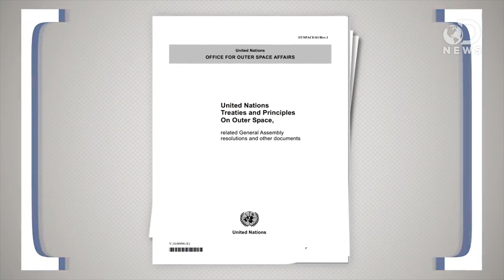Why Does Everything In The Universe Spin?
The Earth and the Milky Way are constantly rotating, but why?

How Fast Does the Earth Rotate?
“The ground feels firm and solid beneath your feet. Of course, the Earth is rotating, turning once on its axis every day. Fortunately gravity keeps you firmly attached to the planet, and because of momentum, you don’t feel the movement – the same way you don’t feel the speed of a car going down the highway. But how fast does the Earth rotate?”

Why does the Milky Way rotate?
“We live in a galaxy that is called the Milky Way. It's called a barred spiral galaxy, which means that it has a spiral shape with a bar of stars across its middle.”

Why and how do planets rotate?
“Stars and planets form in the collapse of huge clouds of interstellar gas and dust. The material in these clouds is in constant motion, and the clouds themselves are in motion, orbiting in the aggregate gravity of the galaxy.”